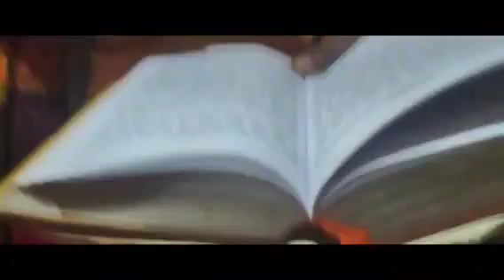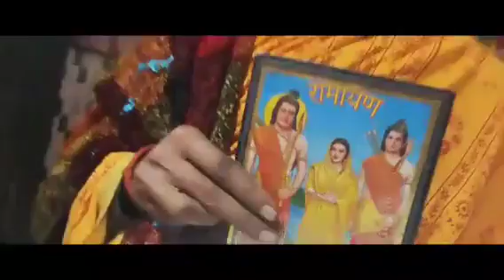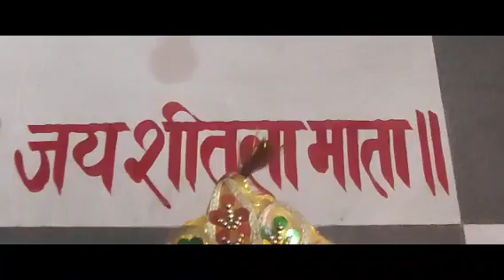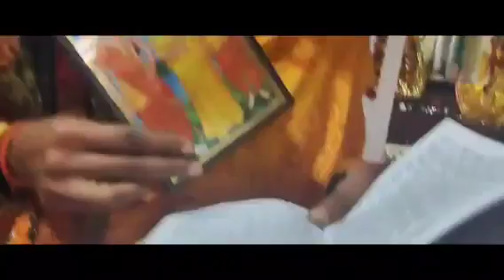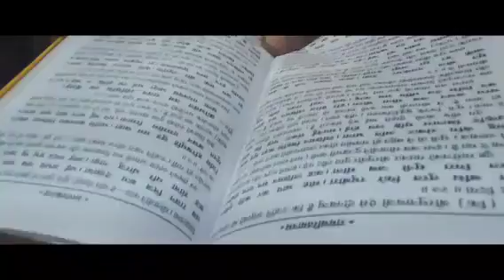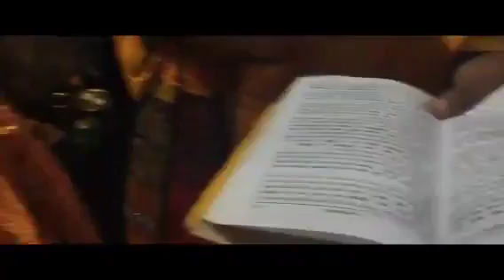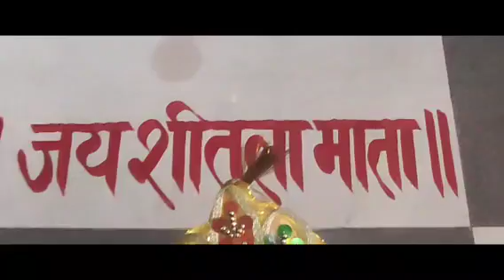Kishkindhakand || सम्पूर्ण किष्किन्धाकाण्ड ||Maya Pawan Pandey